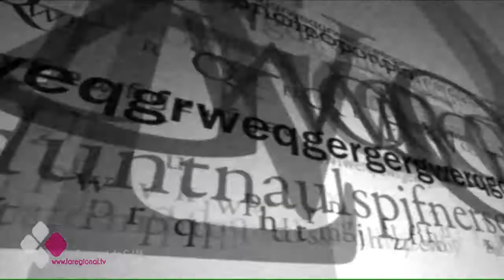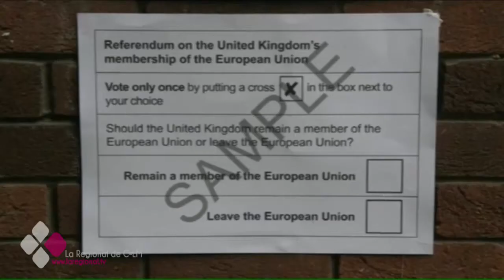EL BRASERILLO 21-03-17 A